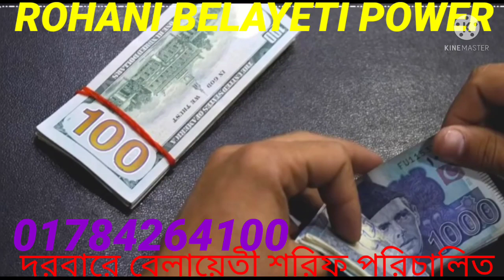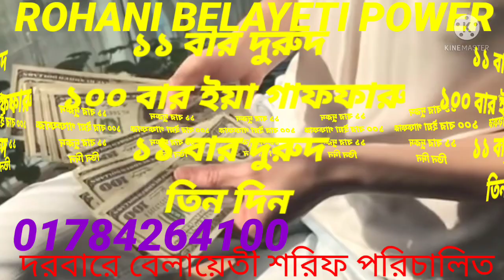দুই মিনিট তসবিহ পড়ে চাঁদ দেখে আমল করুন টাকা পয়সা ছুটে আসবে।